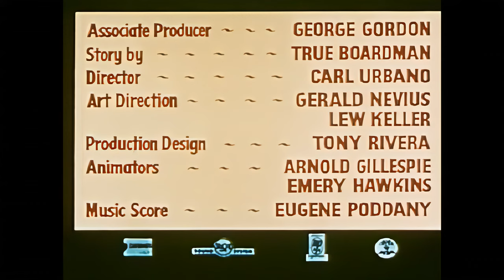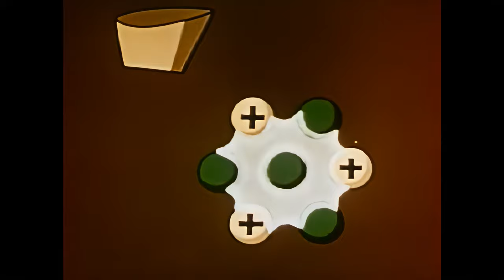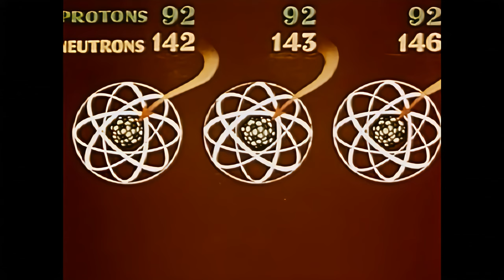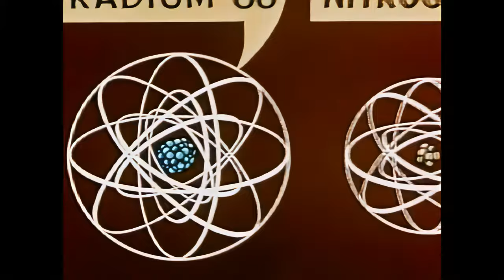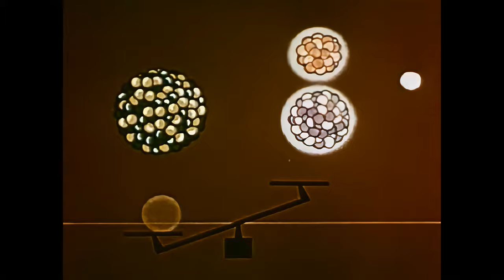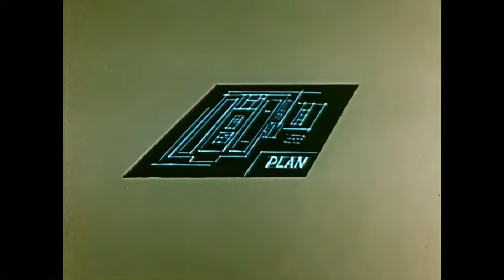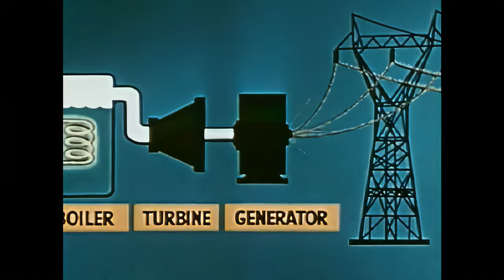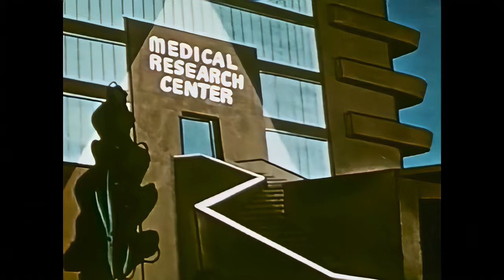A Is For Atom 1952 (8K)